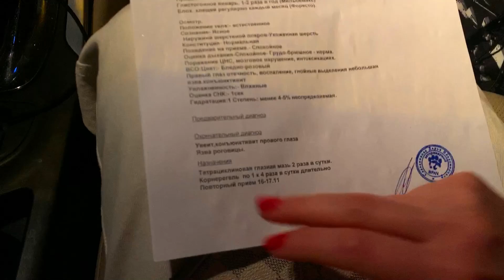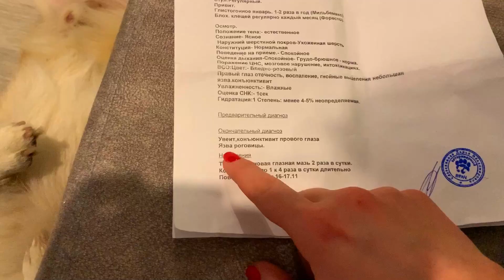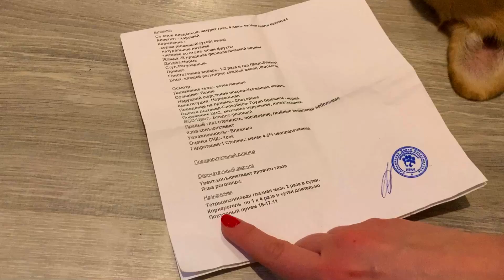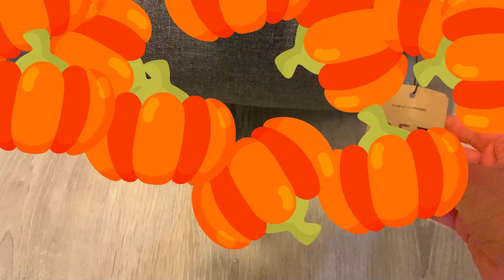ПТИЦА ЗАСТРЯЛА В ОКНЕ! спасаем ее 🙏🏼 Везем Таффи к врачу🌡 Что с его глазом? откосы на окна | VLOG